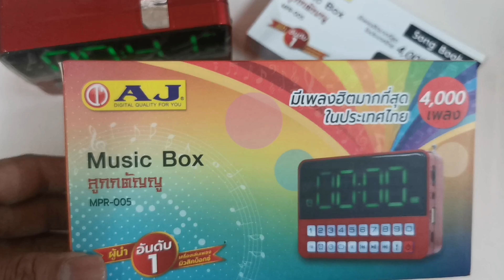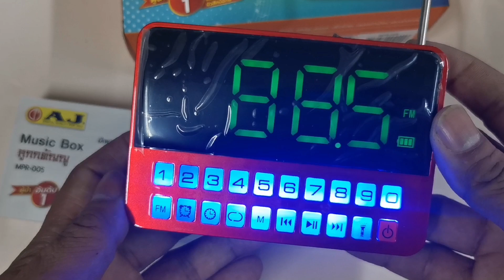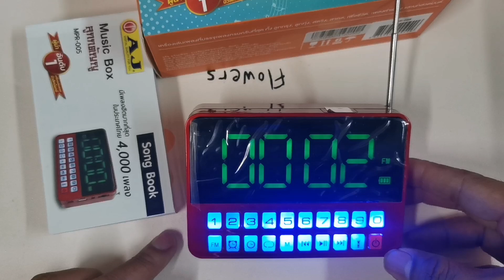วิธีใช้งาน​ AJ​ Music​BOX​ ลูกกัญญู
ปุ่มกดและช่องต่อต่างๆ  ( รูปเครื่องหมายดูในคู่มือการใช้งาน)
1. [ON/OFF] : สำหรับเปิด/ปิดเครื่อง (ปุ่มหมุนด้านบนเครื่องข้างช่องเสียบยูเอสบี)
2. [  ] : เล่น/หยุดชั่วคราว, ในโหมดวิทยุ กดค้างไว้เพื่อค้นหาสถานีวิทยุอัตโนมัติ
3. [  ] : เลือกเพลงก่อนหน้า ในโหมดวิทยุ ใช้เลือกฟังสถานีก่อนหน้านี้
4. [  ] : เลือกเพลงถัดไป ในโหมดวิทยุ ใช้เลือกฟังสถานีถัดไป
5. [ช่องเสียบชาร์จ] : ช่องสำหรับต่อสายยูเอสบีเพื่อชาร์จไฟกับช่องยูเอสบีของคอมพิวเตอร์ หรือต่อกับสายชาร์จของโทรศัพท์มือถือ (ด้านล่างเครื่อง)
6. [TF] : ใส่การ์ดไมโครเอสดีเพื่อเล่นเพลง MP3 รองรับการ์ดได้สูงสุด 32GB (ด้านล่างเครื่อง)
7. [USB] : เสียบยูเอสบีแฟลชไดร์ฟเพื่อเล่นเพลง MP3 รองรับได้สูงสุด 32GB (ด้านข้างเครื่อง)
8. [M] : กดเพื่อเลือกโหมดการทำงานดังนี้ การ์ดไมโครเอสดี/ยูเอสบี/นาฬิกา/วิทยุ FM. ในโหมดวิทยุ กดค้างเพื่อทำการค้นหาสถานีวิทยุโดยอัตโนมัติ ในโหมดเล่นเพลง สามารถกดค้างเพื่อเลือกรูปแบบการเล่นเพลงดังนี้ เล่นซ้ำเพลงเดียว/เล่นทุกเพลง/เล่นเฉพาะในโฟลเดอร์
9. [0-9] สำหรับการกดเลือกลำดับเพลงที่ต้องการฟัง เลือกความถี่ของสถานีวิทยุ
10. [] : กดเพื่อเปิด/ปิดไฟฉาย เมื่อเครื่องมีการปิดเองอัตโนมัติ ต้องปิดไฟฉายขณะกำลังชาร์จ เพื่อป้องกันความเสียหายและอาจทำให้ไม่สามารถชาร์จไฟได้

วิทยุ FM
ท่านสามารถกดปุ่ม M เพื่อเลือกโหมดการทำงานไปที่วิทยุ กดปุ่ม  ค้างไว้เพื่อทำการค้นหาสถานีวิทยุโดยอัตโนมัติ และสามารถกดปุ่มตัวเลขที่หน้าเครื่องเพื่อเลือกสถานีได้เช่น 94.5 ให้กด 945

การตั้งนาฬิกา
ท่านสามารถกดปุ่ม M เพื่อเลือกโหมดการทำงานไปที่นาฬิกา กดปุ่ม M ค้างไว้เพื่อตั้งชั่วโมง ตัวเลขชั่วโมงจะกระพริบ กดปุ่ม  เพิ่มหรือลดเวลา  กดปุ่ม M อีกครั้งเพื่อตั้งค่านาที ตัวเลขนาทีจะกระพริบ กดปุ่ม  เพิ่มหรือลดเวลา จากนั้นกดปุ่ม  เพื่อยืนยันการตั้งค่า

- AJ Music BOX ลูกทุ่งเพลงดัง 🎵  กล่องเพลงคู่ใจวันเก๋า บรรจุเพลงลิขสิทธิ์แท้กว่า 4,000เพลง  ทั้ง เพลงช้าเย็นใจ เพลงเร็วจังหวะเร้าใจ เพลงร่วมยุคสมัย ไปถึงบทสวดมนต์

มาพร้อมหน้าจอ LED  มีไฟฉาย ฟังวิทยุได้ มีเสาอากาศและช่องเสียบ USB ชาร์จ 1 ครั้ง สามารถใช้งานได้ 5-6 ชั่วโมง ใช้งานง่าย ด้วยปุ่มกดขนาดใหญ่ มาพร้อมหนังสือเพลง เหมาะกับเป็นของขวัญ ของฝากให้ผุ้สูงอายุที่รักและเคารพ

MPR-007 เป็นเครื่องเล่นเพลง MP3 ขนาดกะทัดรัดออกแบบอย่างสวยงามและพกพาสะดวก เหมาะสำหรับการใช้งานในบ้าน กลางแจ้ง สำนักงานและสถานที่อื่น ๆ คุณสามารถเพลิดเพลินกับเสียงเพลงเพื่อผ่อนคลายและมีความสุขทุกที่ทุกเวลา สินค้านี้มาพร้อมกับเพลงบรรจุในการ์ดไมโครเอสดี ท่านสามารถกดปุ่มตัวเลขที่หน้าเครื่องเพื่อเลือกลำดับเพลงที่ต้องการฟังได้ทันที

มีเพลงฮิตมากที่สุดในประเทศไทย
รวมเพลงลูกทุ่งเพลงดัง 4,000 เพลง
เล่นง่ายเพียงปลายนิ้วสัมผัส
ค้นหาและบันทึกสถานีวิทยุ FM ได้
จอแสดงผลแบบ LED
แบตเตอรี่แบบชาร์จได้ในตัว
เล่นไฟล์ผ่าน USB และ TF Card ได้
ช่องเสียบหูฟัง 3.5 มม.
มีไฟฉาย LED ในตัว

คุณสมบัติของเครื่อง
[เล่นเพลง MP3] : สามารถเล่นเพลง MP3 ได้โดยตรงจากการ์ดไมโครเอสดี และยูเอสบี รองรับไฟล์ประเภท MP3, WMA, WAV
[ฟังวิทยุ FM] : สามารถรับฟังวิทยุเอฟเอ็มได้ และสั่งให้ค้นหาช่องโดยอัตโนมัติ
[หูฟัง] : สามารถต่อหูฟังมาตรฐานที่ใช้หัวขนาด 3.5มม. เพื่อฟังเพลงได้
[เล่นเพลงต่อจากดำแหน่งเดิม] : เครื่องนี้สามารถเล่นเพลงต่อจากที่ฟังครั้งล่าสุดก่อนปิดเครื่องได้โดยอัตโนมัติ
[ชาร์จไฟได้] : สามารถเชื่อมต่อเครื่องกับสายยูเอสบีเพื่อชาร์จไฟกับช่องยูเอสบีของคอมพิวเตอร์ หรือต่อกับสายชาร์จของโทรศัพท์มือถือได้